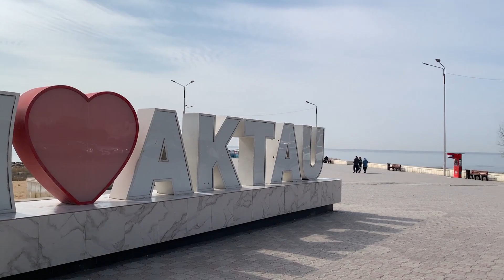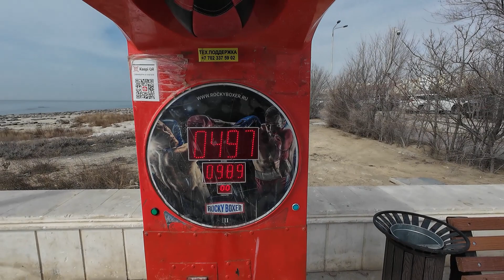Walking along the coast of Caspian Sea in Aktau 🇰🇿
Today is second day here in Aktau, the weather of today is quite good, so I would like to take a long walk along the coast of Caspin Sea here.